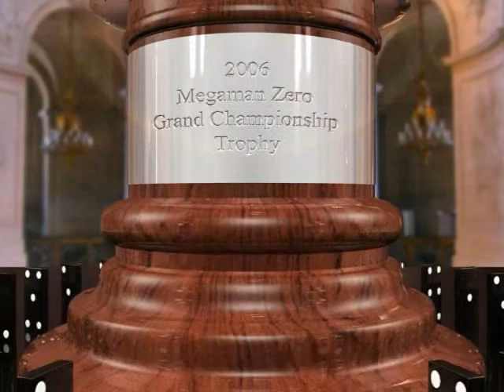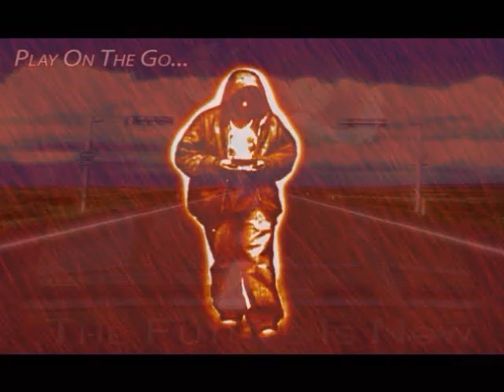Brian Clarke's Test Reel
This is basically just about everything I've done so far during my time at The Art Institute of Pittsburgh.

This is just a test reel. I'll have my real one up soon. Enjoy!